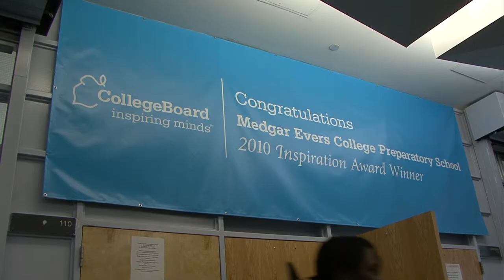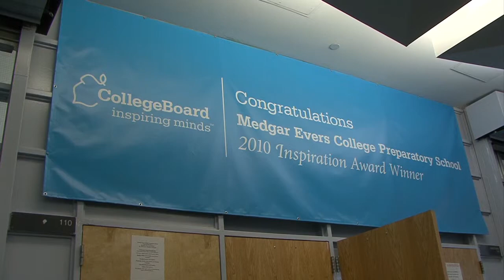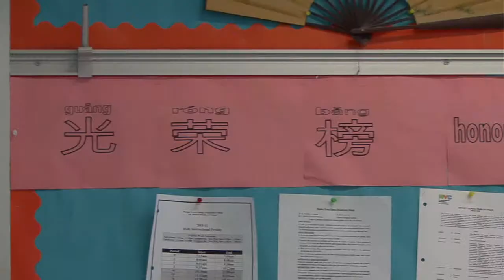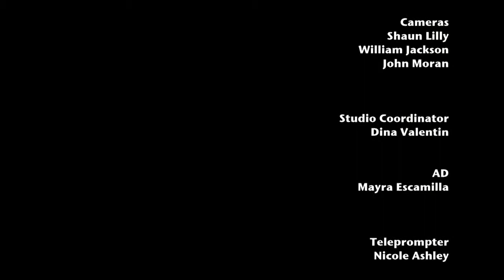Edcast 38: Closing the Academic Achievement Gap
Despite decades of school reform, the academic achievement gap between white and minority, and disadvantaged students persists.  EdCast speaks with renowned public education expert Pedro Noguera to examine the causes of this gap and ways of closing it.